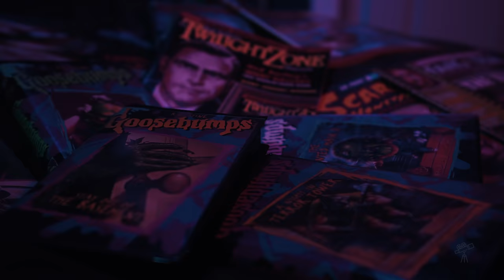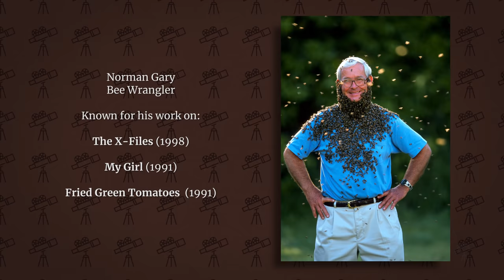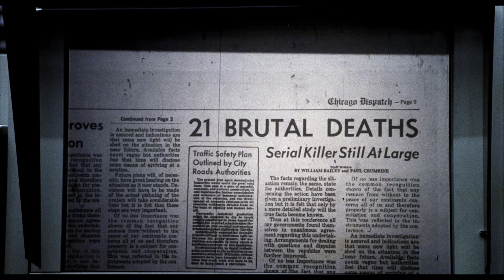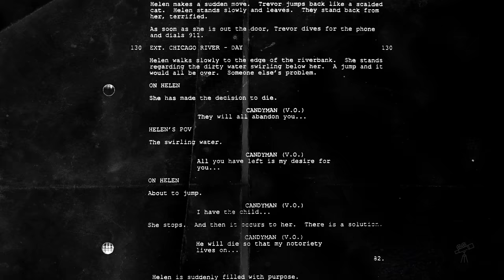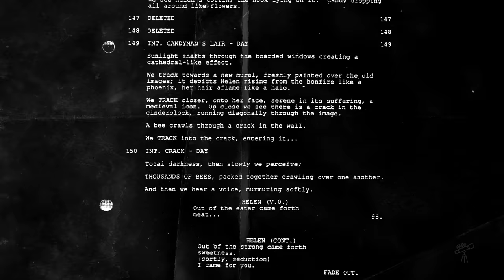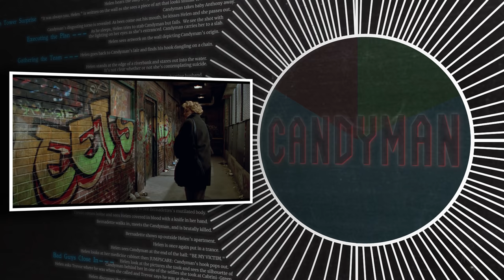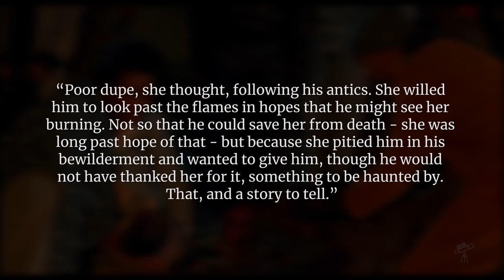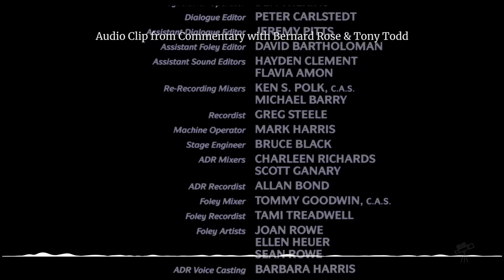Everything You Could Ever Know About CANDYMAN (1992)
Tonight, we’re entranced by the haunting story from Clive Barker that would end up being one of the most iconic horror films of the 90s. CANDYMAN is written for the screen and directed by Bernard Rose. Starring Virginia Madsen, Tony Todd, and Kasi Lemmons.

We take a deep dive into the making of Candyman by discussing the crazy story behind the screenplay, working with hundreds of bees, getting hypnotized, and creating a film that would be a major landmark for the Black community.

Candyman │ Save the Cat. Blog by Don Roff.

FINAL PICTURE" Intro Music by Karl Casey at White Bat Audio
^^^ I also used a lot of his music for background music because it's that good!

Special thanks to Tony Todd!